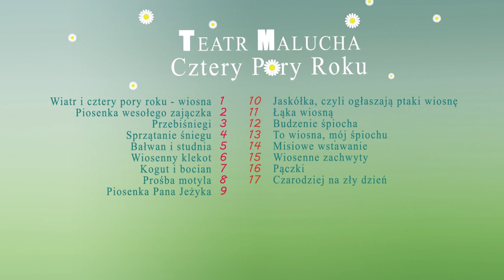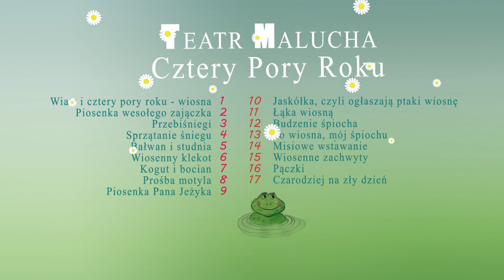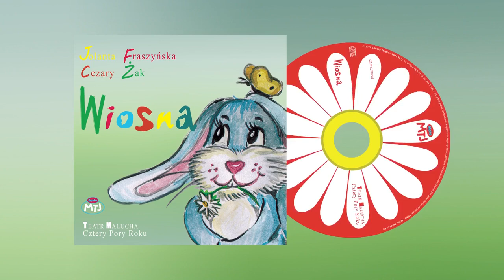Jolanta Fraszyska Jaskka czyli ogaszaj ptaki wiosn videoo info